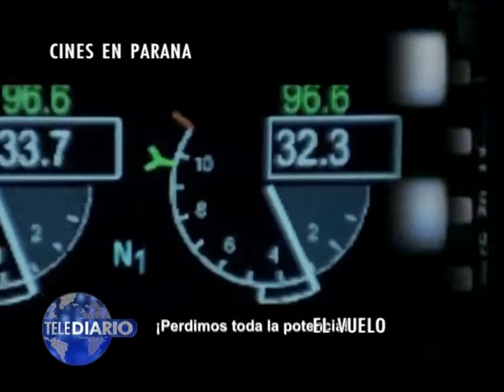Las Noticias por el Nueve - Cine Paraná - 07/03/2013